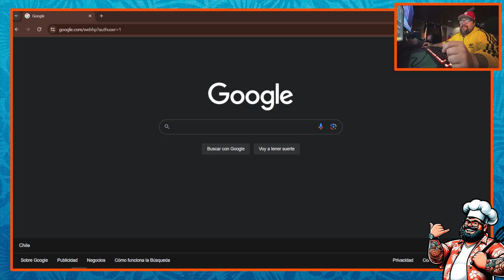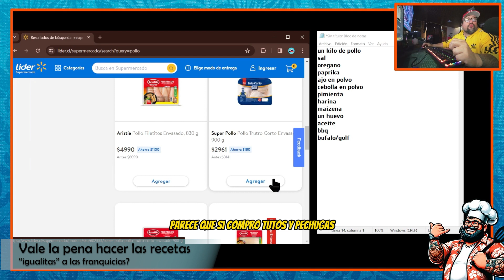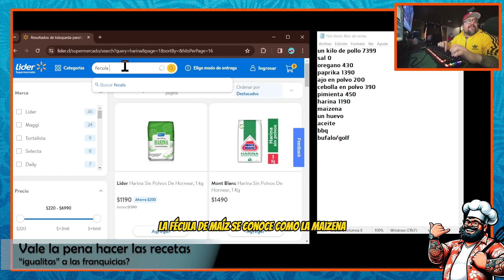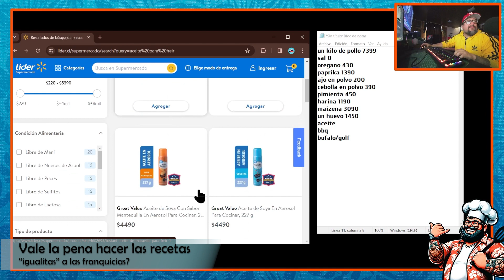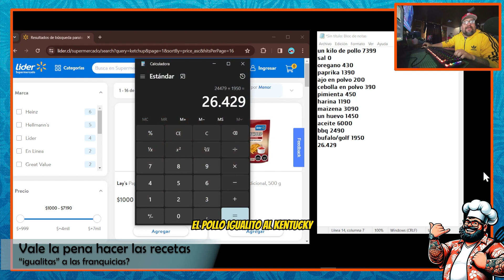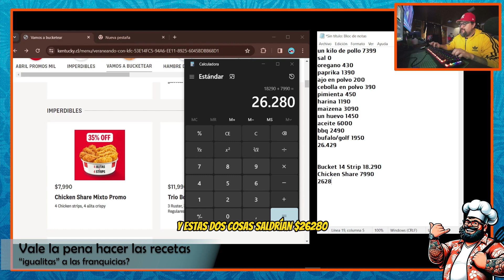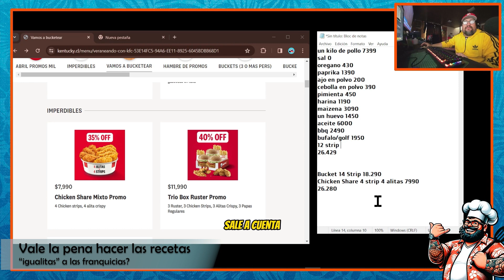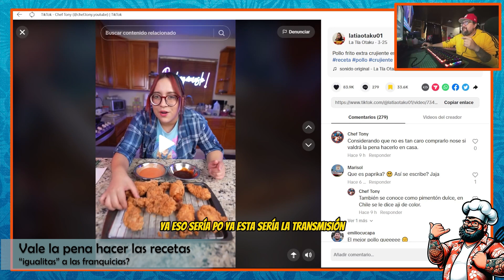Conviene hacer las recetas de Youtube o TikTok?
Soy un pequeño creador de contenido chileno, la esencia de mi canal es buscar maneras simples y rápidas de preparar recetas tradicionales o internacionales, otros temas que me interesan son los datos curiosos sobre gastronomía, la música, el cine y los videojuegos, también hago pequeños viajes dentro de mi país aunque mi sueño es poder viajar a otros países a crear contenido para el canal, saludos!!